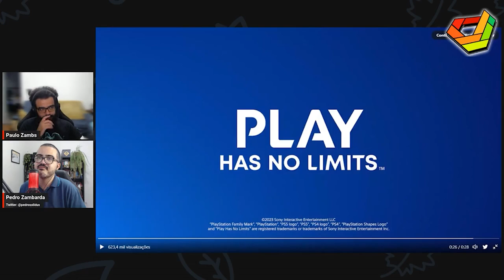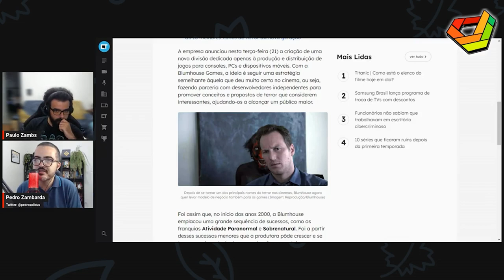ESTÚDIO de FILMES DE TERROR agora fará GAMES